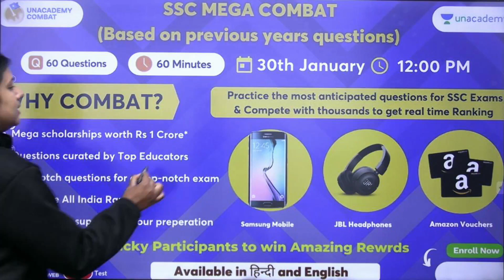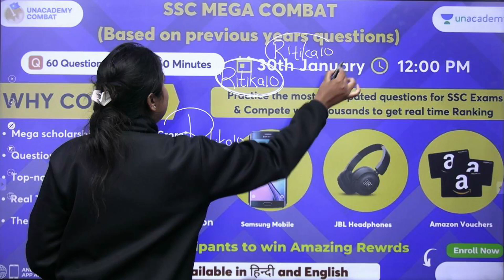बड़ी खुशखबरी 🔥 SSC and Railway students.. पूरी जानकारी 🔥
1. Learn from your favorite Educator
2. Dedicated DOUBT sessions
3. One Subscription, Unlimited Access
4. Real-time interaction with Educators
5. You can ask doubts in the live class
6. Limited students
7. Download the videos & watch them offline